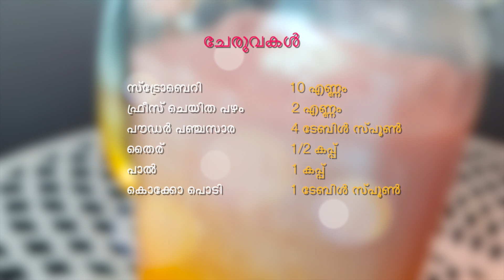Ramadan Special | Strawberry Banana Smoothie | സ്ട്രോബെറി ബനാന സ്മൂത്തി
Ingredients
Strawberry                       10
Banana( frozen                2

ചേരുവകൾ

സ്ട്രോബെറി                      10 എണ്ണം
ഫ്രീസ് ചെയിത പഴം            2 എണ്ണം
പൗഡർ പഞ്ചസാര              4 ടേബിൾ സ്പൂൺ
തൈര്                                1/2 കപ്പ്
പാൽ                                  1 കപ്പ്
കൊക്കോ പൊടി                 1 ടേബിൾ സ്പൂൺ